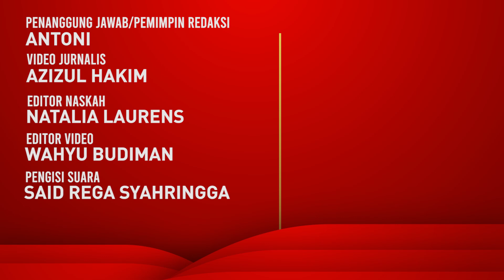PDIP Minta Bobby Nasution Tentukan Pilihan, Tidak Bisa Main Dua Kaki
Ketua Bidang Kehormatan DPP PDIP Komarudin Watubun meminta ke Wali Kota Medan sekaligus Kader PDIP Bobby Nasution agar segera menentukan sikap politiknya.

Hal itu disampaikannya menyusul keinginan Bobby yang ingin mendukung Prabowo Subianto-Gibran Rakabuming di Pilpres 2024.